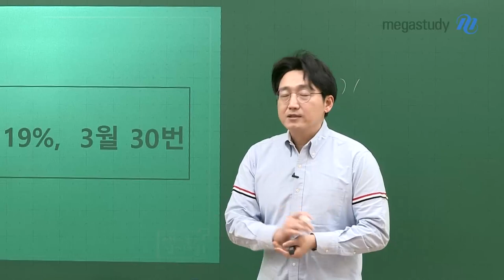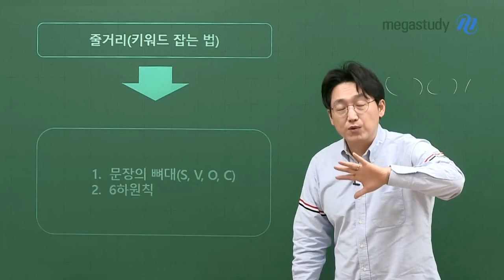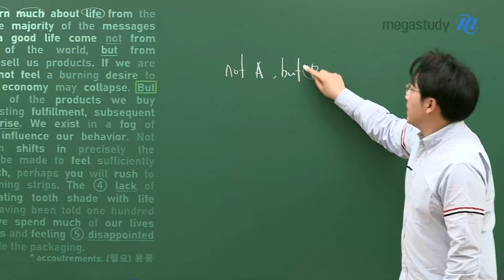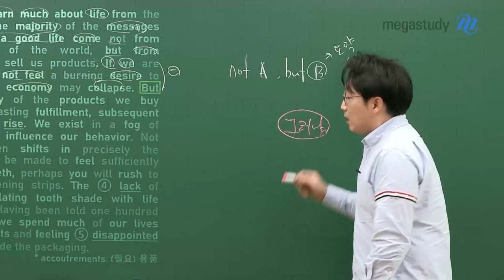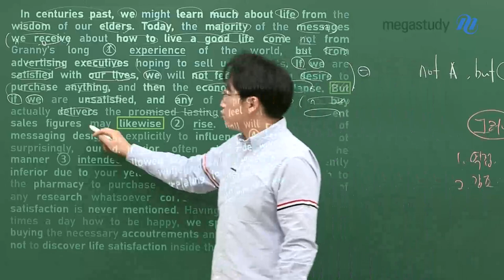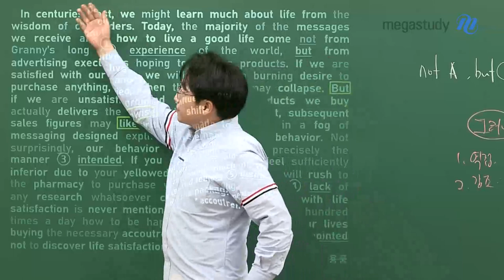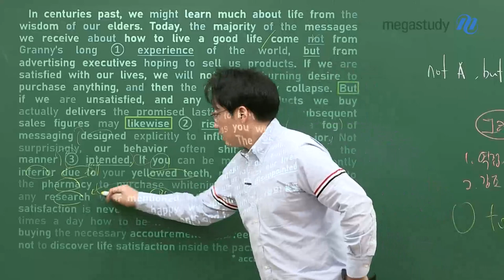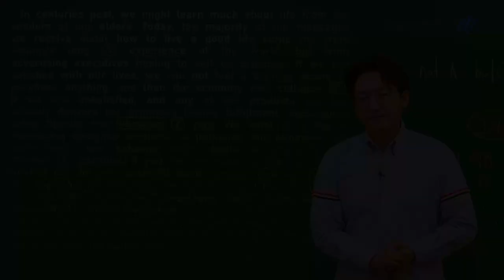[메가스터디] 영어 김기철쌤 - 정답률 19%, 3월 30번!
3월 학평 오답률 1위, 30번 문항 Review

밑줄 낱말 문제가 오답률 1위 인 것도 처음,

정답률 20% 이하가 나온 것도 처음입니다.

기철쌤의 3월 학평 30번문제풀이를 통해

앞으로의 영어 학습 방향을 잡아보세요!!

# 어떤 난이도에도 흔들리지 않으려면?

줄거리(=키워드)를 잡는연습이 중요!

# 줄거리(키워드)를 잡는 법은?

- 수식어구를 제외하고 문장의 뼈대 잡기

- 육하원칙을 토대로 줄거리를 파악하기

# 오답률 1위, 고3 3월 학평 30번문항의 줄거리 잡는 법은?